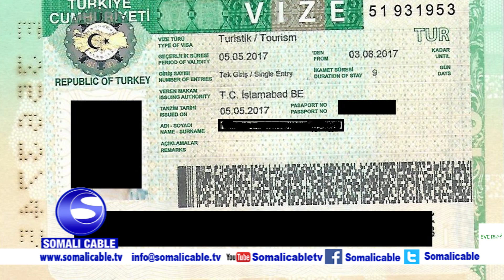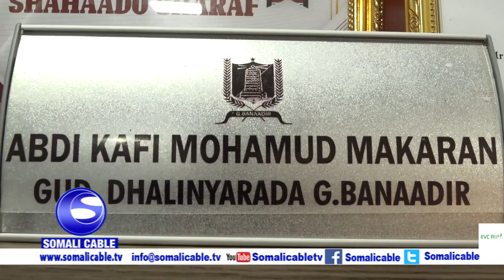Saaxiibtinimada Turkiga iyo Soomaaliya ma fursad cusub ayey u nqoqtay Tahriibayaasha Somalida?